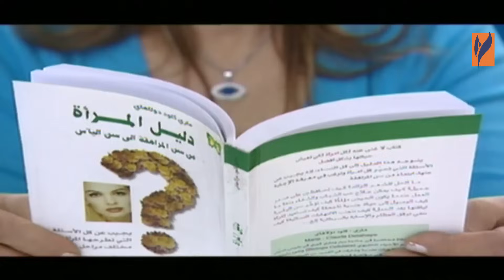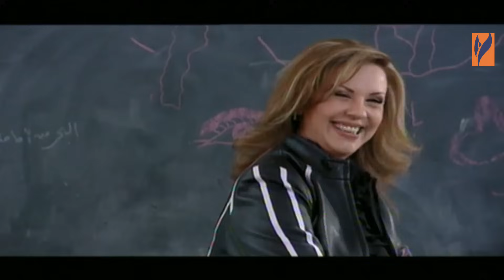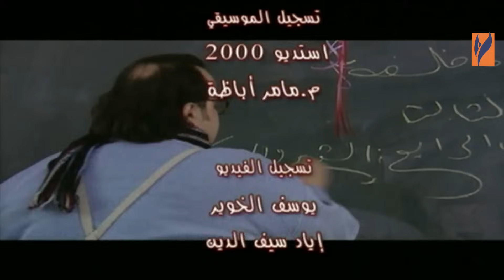مسلسل اشواك ناعمة الحلقة 3 الثالثة بطولة سلمى المصري